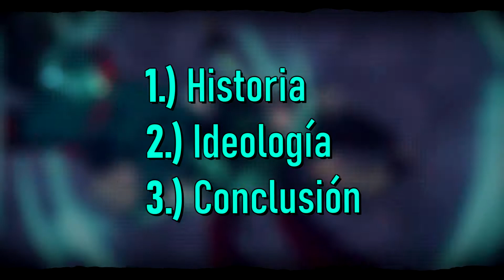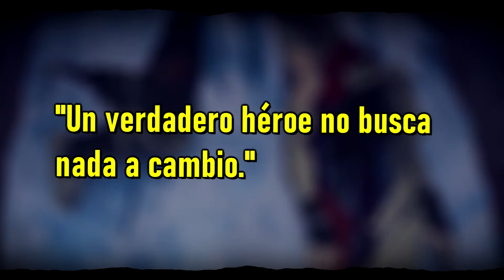EL ASESINO DE HÉROES TIENE RAZÓN | Análisis - Boku No Hero Academia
En esta ocasión les traigo un video acerca del asesino de héroes, más conocido como Stain, uno de los villanos de BokuNoHero junto con su historia, filosofía y un análisis al respecto.

Recuerda que en este video solo doy mi opinión personal. Si tienes algo que decir, no dudes en comentar para crear una buena conversación al respecto 😎❤️

Manga/Anime: Boku No Hero Academia / My Hero Academia